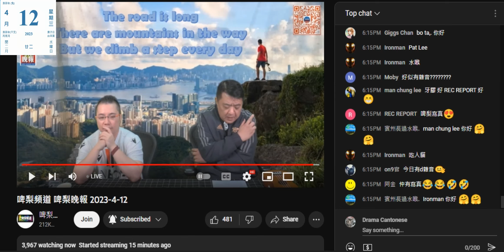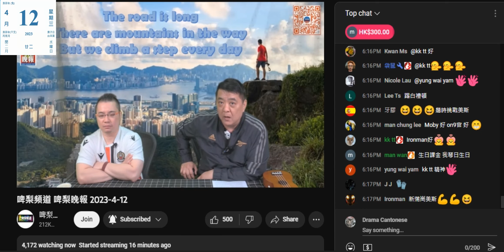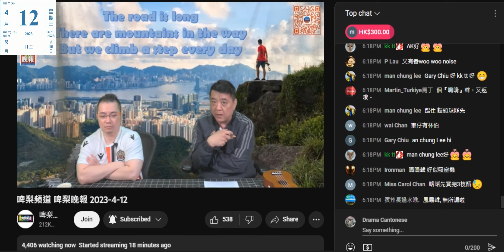20230412 啤梨晚報撚屌馬健賢仲死撐個賤閪種死咗去英國，妄想鳩吹學業成績勁過鬼仔，之後又吹踢波叻過啲鬼仔，但身型唔夠鬼仔大隻。唔開學校名費時俾人起佢低。呢日先知賤閪種聽晚走，外甥呢日走而無飯食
噚晚先吹呢晚全家一齊食餐飯，呢日先知有兩件走，仲包括個賤閪種
上山嗰日正常有解慰酒，咪全家食咗餐飯，點會咁快又要安排餐飯全家一齊食？
根本好多嘢都係吹。
尤其係賤閪種，個爛臭閪老婆點會唔講佢知個賤閪種訂咗邊日機票走？
個爛臭閪老婆都唔係度。
之前鳩吹個賤閪種去英國讀大學，一月開學。
隔離件鳩吹英國大學畢業生打女人偷錢賊林匡正竟然聽唔出係大話

個賤閪種根本係去大馬，以撚屌的性格點會唔放賤閪種間學校相，之前都放大馬寄宿學校內外啲相，又唔見人起佢低？